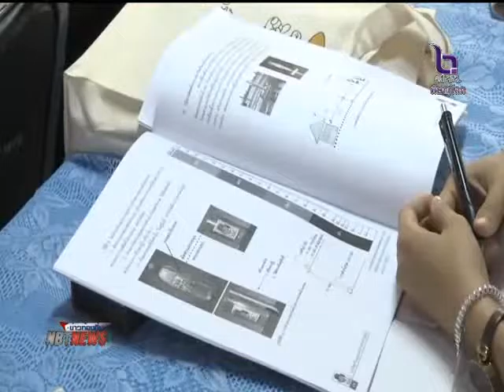อุทัยธานี ฝึกอบรมเครือข่ายอาสาสมัคร มิสเตอร์เตือนภัย